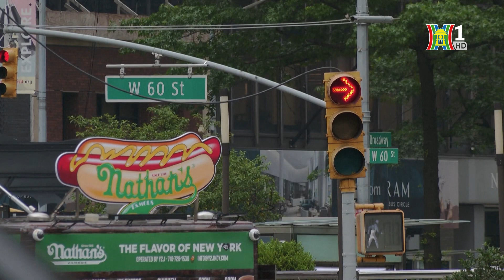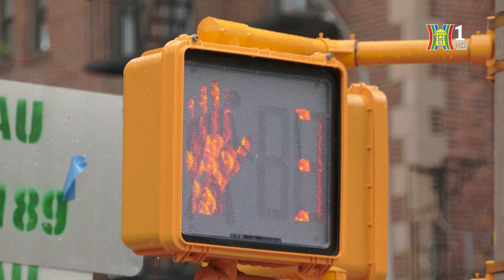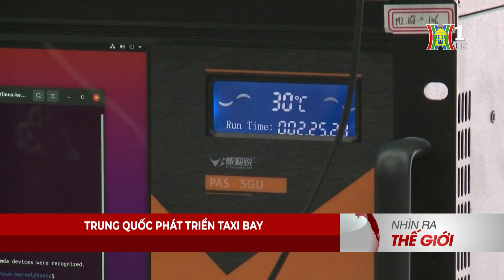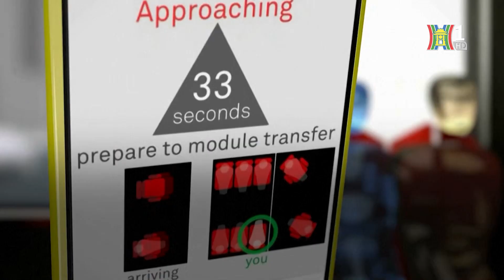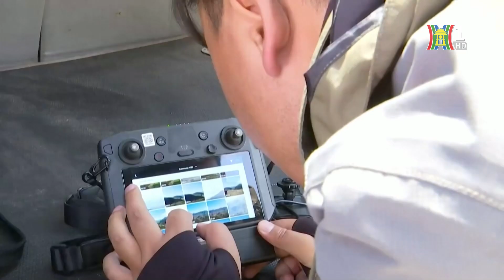Tắc nghẽn giao thông: Cuộc chiến của các thành phố lớn | Nhìn ra thế giới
Ùn tắc giao thông là vấn đề phổ biến và gây nhức nhối đối với các đô thị lớn trên thế giới. Dù đi làm hay chỉ đơn giản là để có một cuộc hẹn trong thành phố, việc đến đúng giờ gây ra sự căng thẳng hàng ngày đối với hàng triệu người lái xe ô tô. Dữ liệu theo dõi tình trạng tắc nghẽn đã khảo sát gần 400 thành phố trên thế giới và chỉ ra rằng tình trạng đáng lo ngại này vẫn có xu hướng tiếp diễn. Nhiều quốc gia đã tìm những biện pháp như thu phí tắc nghẽn, xây dựng các tuyến đường mới, hay phát triển các loại phương tiện để khắc phục tình trạng này.